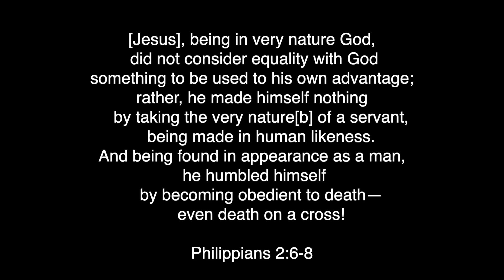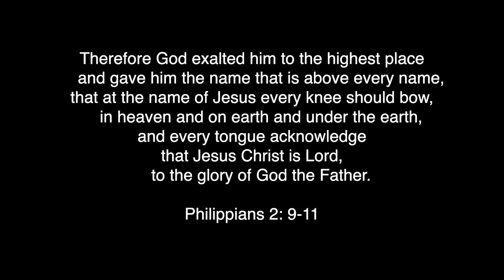What does the Beauty of the Cross have to do with art?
What is beautiful about the cross, is not the physicality, the design, or the aesthetic. It isn't the method by which Christ was killed which we focus on here.
What is beautiful, Is the love-compelled desire of Christ to sacrifice his own life, willingly, for you and me. Sacrificial love satisfies the soul in a much deeper way than the way a sunset satisfies our hearts at the end of the day.

INSTAGRAM FEED - For your creative soul!